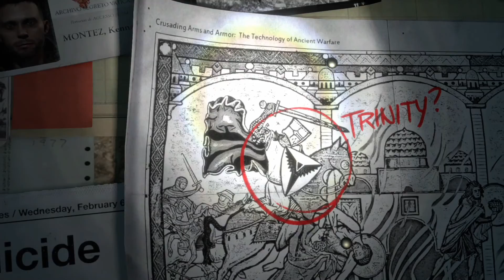《Rise of the Tomb Raider：古墓奇兵 崛起》Pt . 1